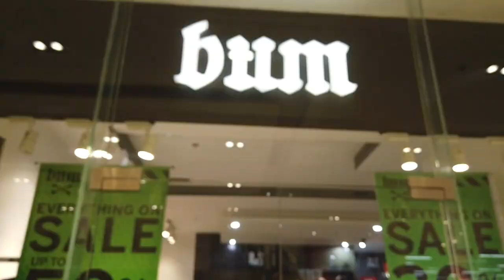ENDORSER NA BA AKO NG BUM APPAREL? MARAMING PA-SALE UP TO 70% Off! THANK YOU YOUTUBE!!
SAWADEE GUYS! I am Mj, Filipino teacher in Thailand! Naging Endorser ng BUM APPAREL for a day!! Daming pa SALE!! ARat NA!